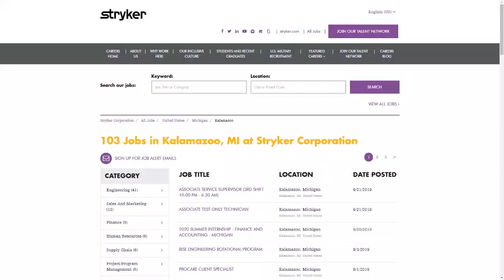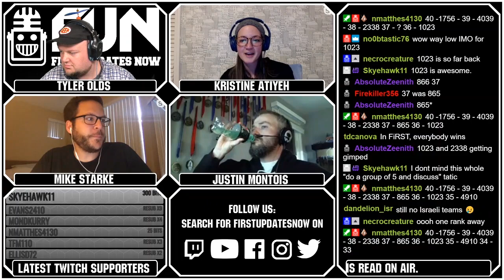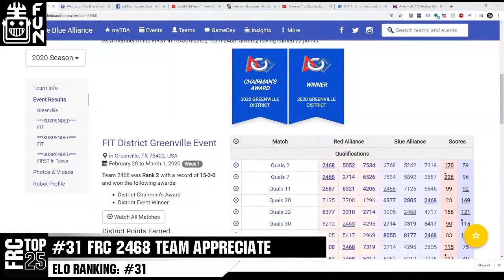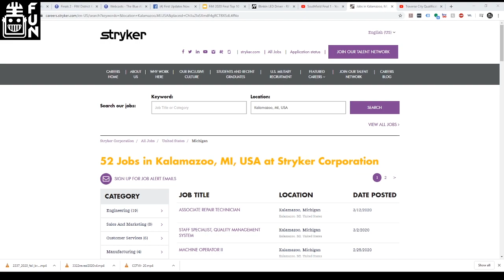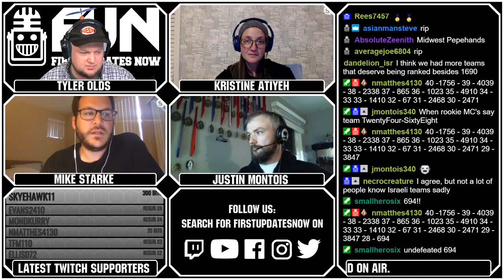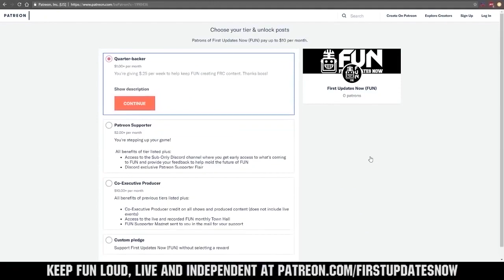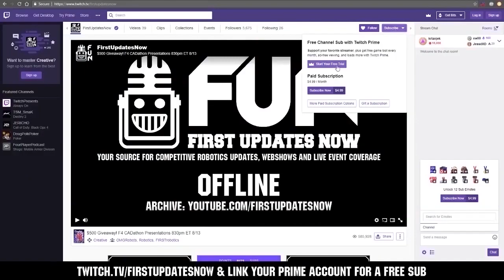FRC Top 25 Suspended Season Ranks 26-40 - First Updates Now